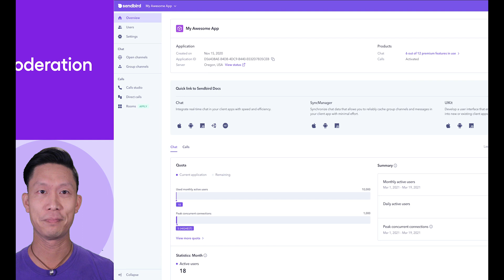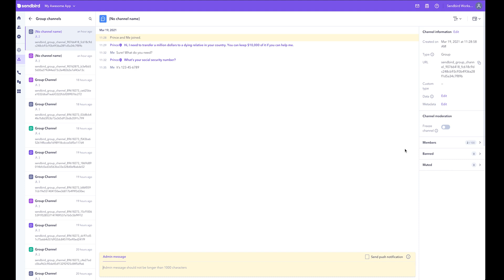Sendbird Moderation Features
Sendbird’s moderation tools allow you to monitor and regulate the conversation to protect your users from unsafe content and to reduce the need for human reviews and submission approvals. With these filters and moderation methods, you can tailor the suitability of language and content in your applications.